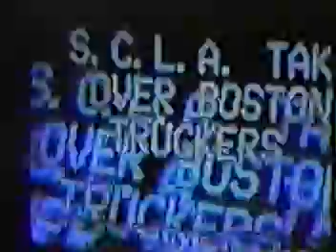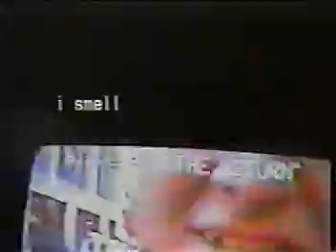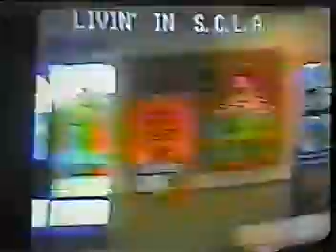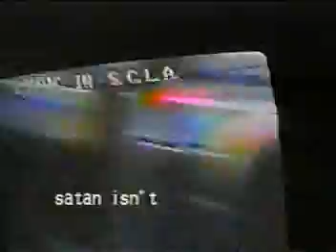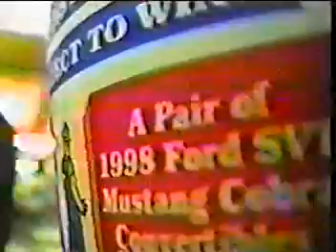Classic S.C.L.A. Episode 2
Former Rhode Island Public Access Show Livin' in S.C.L.A. hosted by Travis Savage.  Episode  features I.C.P. Is In This Stinkin Town, S.C.L.A. Takes Over Boston, New Toy Truckers, Old Shit and more.